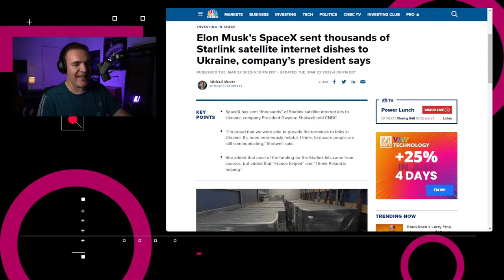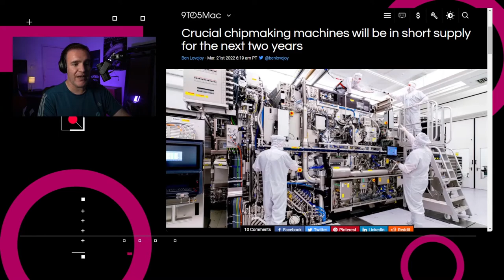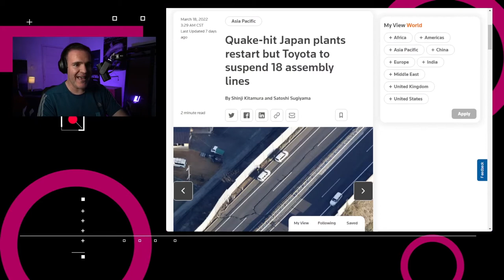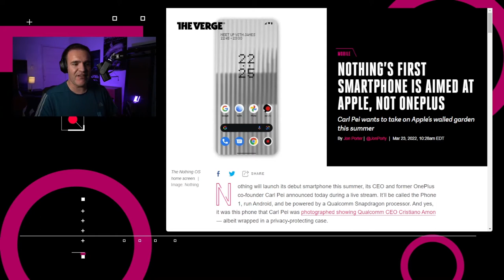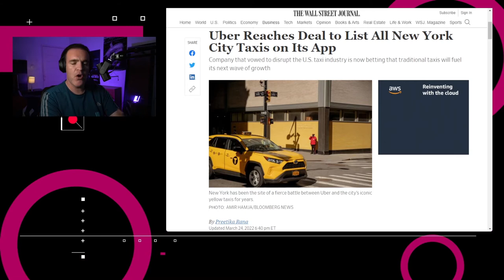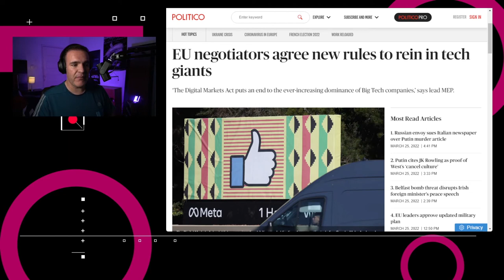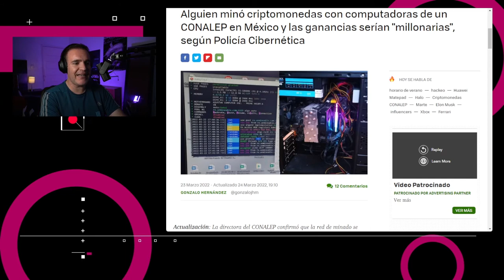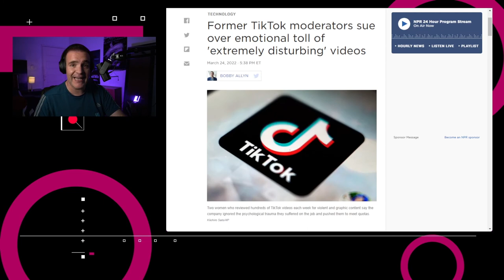Ex moderadores demandan a TikTok - NTX 87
Uber hace acuerdo con taxistas, Foxconn reanuda operaciones y la Unión Europea presenta regulaciones para mercados digitales.

Puedes apoya la realización de este programa con una suscripción. Más información por acá